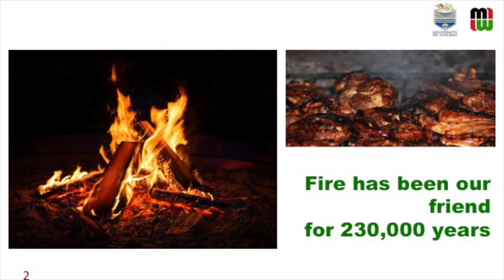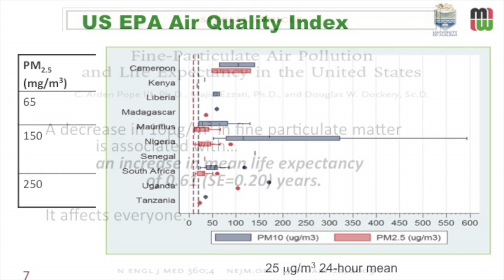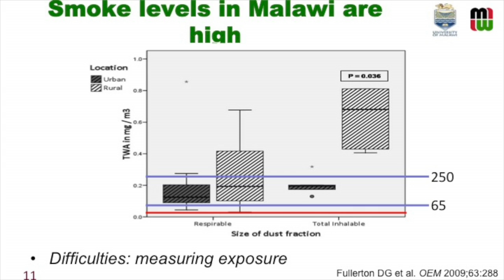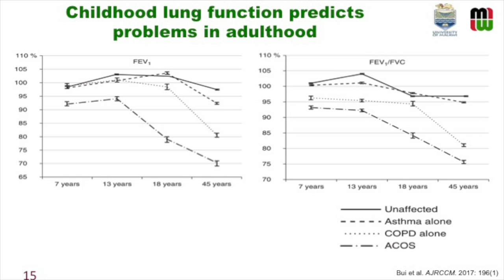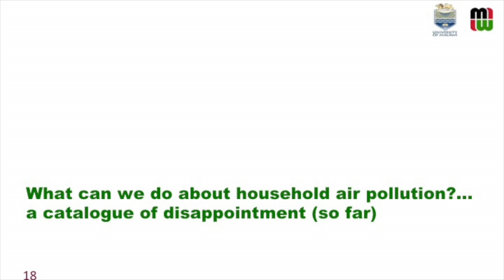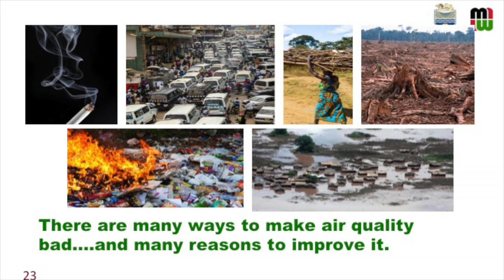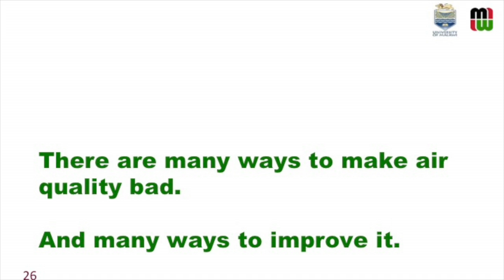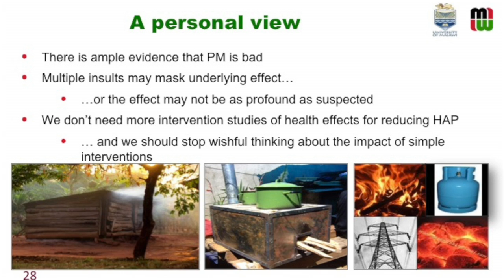Jamie Rylance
Makerere University Lung Institute
1st International Lung Science Symposium & Institute Inauguration
Household Air Pollution and Lung Health